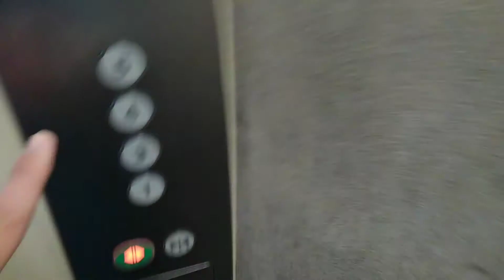[ケチ更新]大阪市此花区西九条付近某マンションのエレベーター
更新前は、エクセルダインでした。
機種:エクシオール
用途:乗用
定員:9名
積載:600kg
設置台数:1